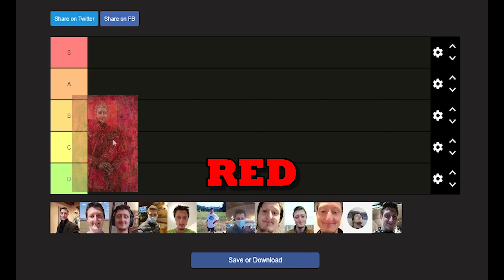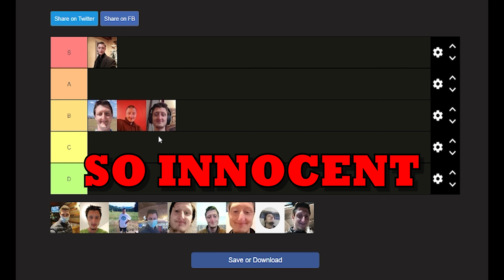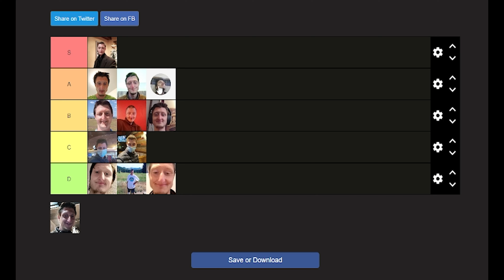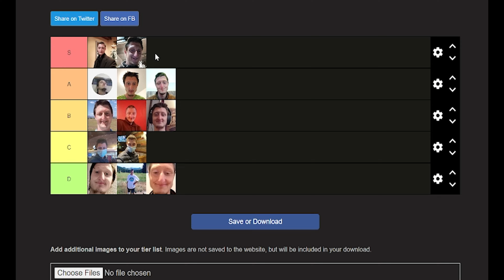RANKING DANIEL LARSON *not clickbait*